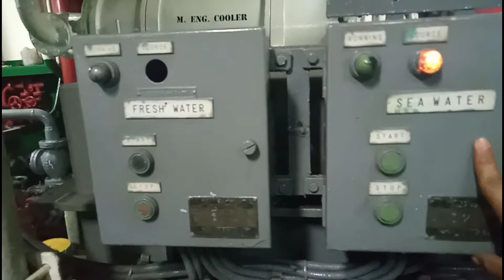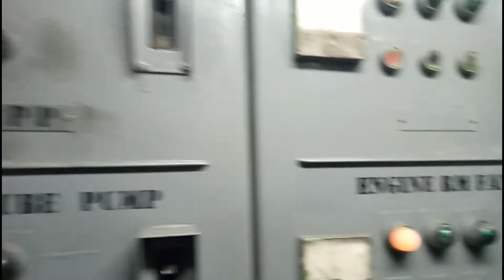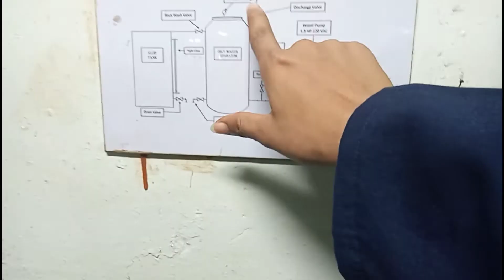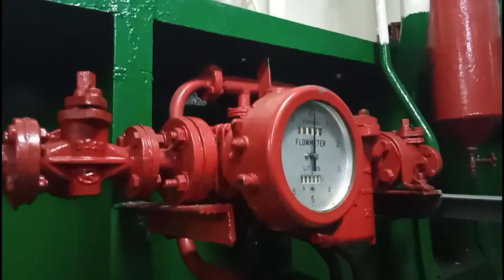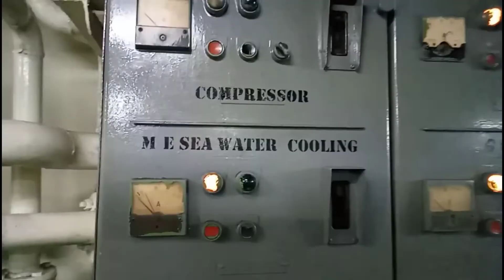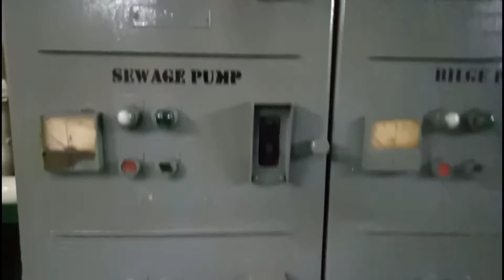MARINE ENGINE ROOM FAMILIARIZATION.